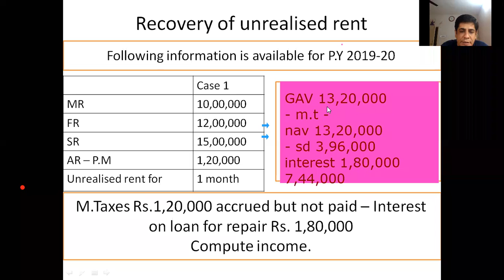unrealised rent part 2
Explanation of unrealised rent with examples